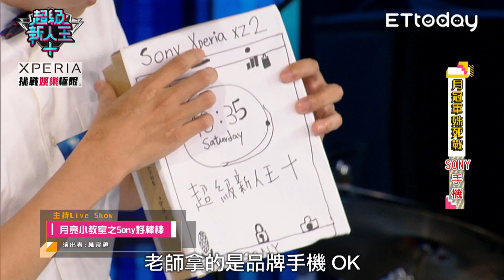超級新人王+ 林宗穎(月冠軍)｜月亮小教室之Sony好棒棒｜吳鳳科技大學/餐旅管理系 主持搞笑組 EP45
表演名稱：月亮小教室之Sony好棒棒
林宗穎
吳鳳科技大學/餐旅管理系